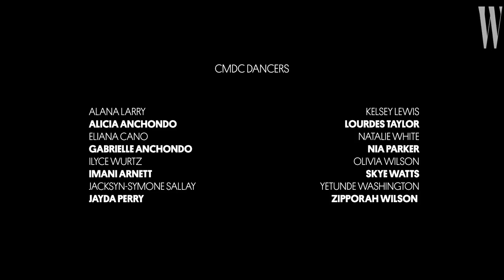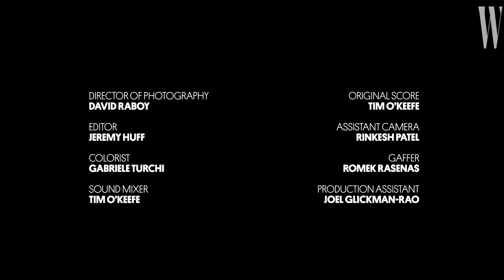How Hiplet, a Fusion of Hip Hop and Ballet, is Redefining the Dance World | W Magazine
After founding the Chicago Multi-Cultural Dance Center in 1981, Homer Bryant realized that by blending rap and ballet he might be able to get kids interested in dance, and thus Hiplet was born. In the two years since Homer Bryant first posted a video online of his students performing Hiplet, a dance movement that blends ballet on pointe with hip hop, it has become an all-out cultural phenomenon. “We’ve traveled all over the world and gotten over a billion views,” says Bryant.

Back in the early 1990s, Homer Bryant, who founded the Chicago Multi-Cultural Dance Center in 1981, attended a rap concert in Canada and noticed how the cadence of the music allowed the kids to easily remember the lyrics.

Backed by music he’d written himself, he began developing what would become Hiplet, a dance movement he eventually trademarked in 2009 that blends ballet on pointe with hip-hop. And in the two years since he first posted a video online of his students performing it, Hiplet has become an all-out cultural phenomenon.

Much of the appeal of Hiplet is the sheer newness of seeing classically-trained ballet dancers plié and pirouette and then break out into a sassy nae-nae. But also, its social impact: In giving African-American dancers, who have often struggled to fit into the world of ballet, a space to shine, Bryant is empowering a community of kids. Among them, Zipporah Wilson, 17, who has been studying with Bryant for the last four years.

As such, Bryant’s dream is to find investors and turn his basement-situated troupe, which is funded by parents, many of whom struggle to pay the tuition, into a professional Hiplet Dance Company, with male dancers. He also envisions one day Hiplet on Broadway or The Hiplet Nutcracker.